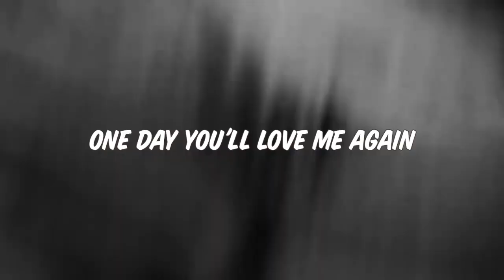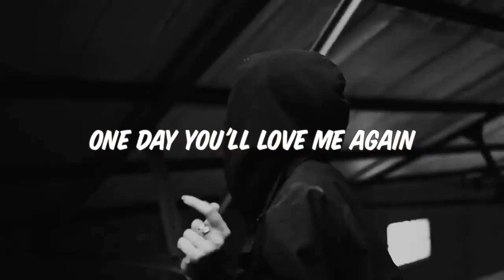ONE DAY bad bunny estado para WhatsApp